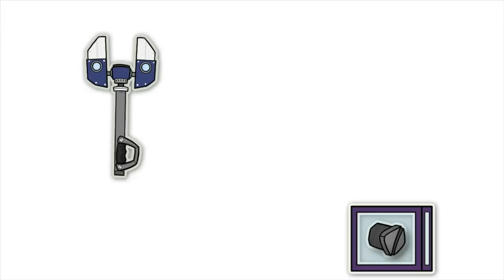Jedi Fallen Order - Part 03 - Them holograms are handing out quests again!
Getting a quest line a hologram, and taking on the evil frog of doom again!